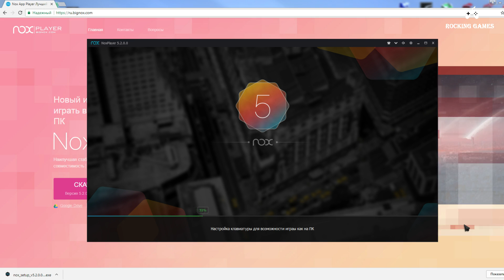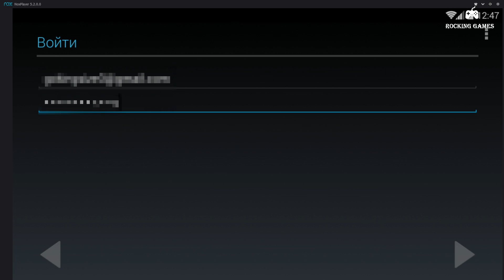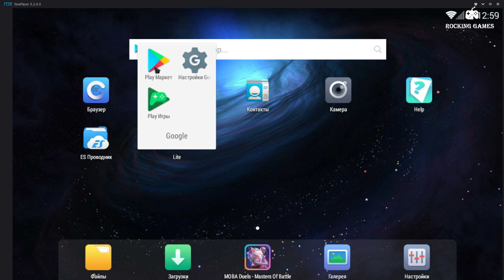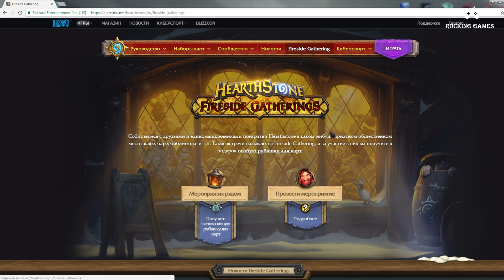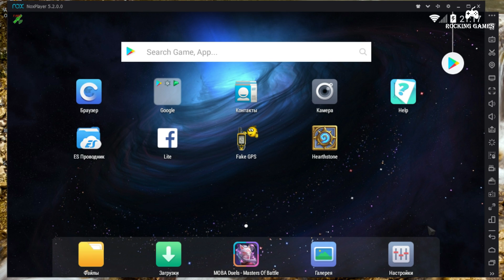Как легко получить Немси Некропшик - Пошаговая инструкция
- Получить Немси и других героев Hearthstone за 5 минут!

Пошаговая инструкция по получению Немси Некропшик не выходя из дома:
1. Скачать эмулятор Android NOX
3. В схеме проезда скопировать координаты мероприятия и скопировать их в NOX или в Fake GPS
4. Зайти в игру и в Fareside gatherings зарегистрированную таверну)
5. Сыграть потасовку в таверне
6. По завершении партии получите Немси Некропшик (Nemsy Necrofizzle)